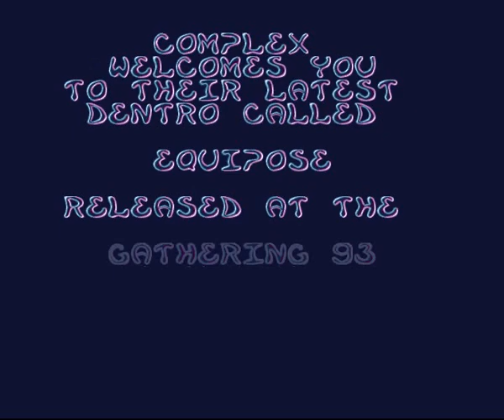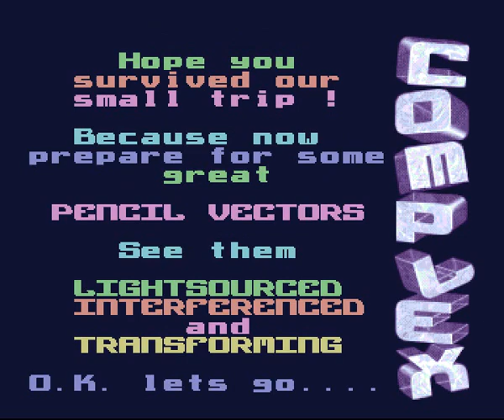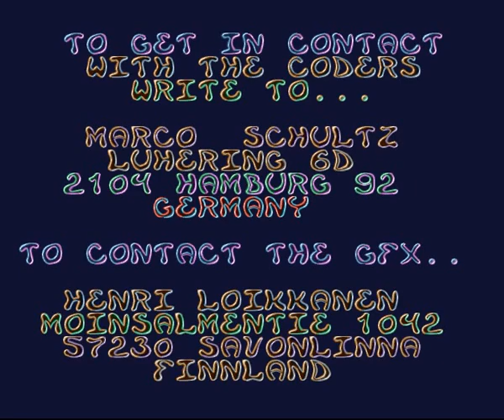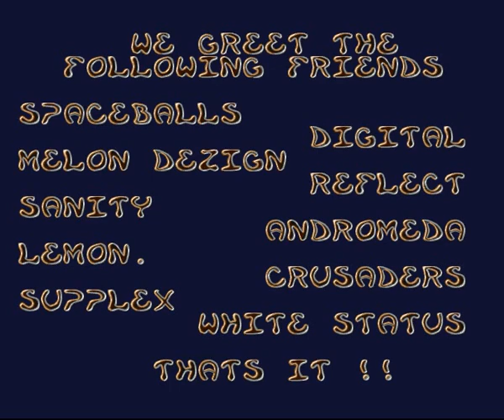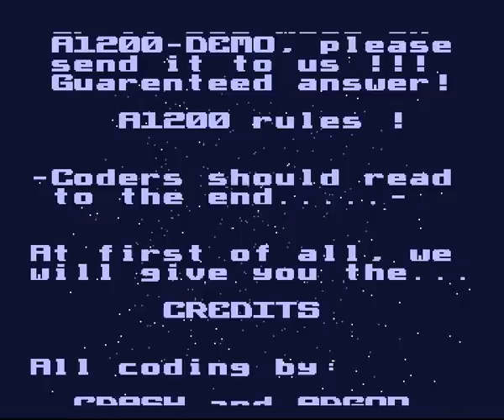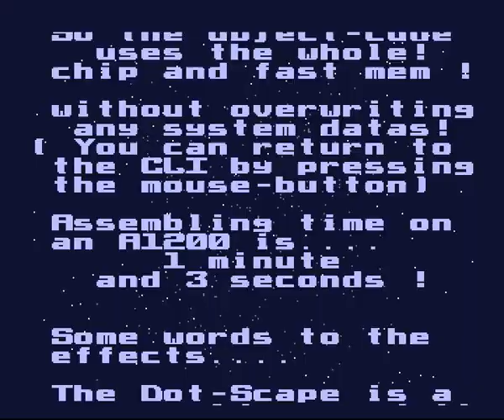Amiga Dentro - Equipose Complex (1993)